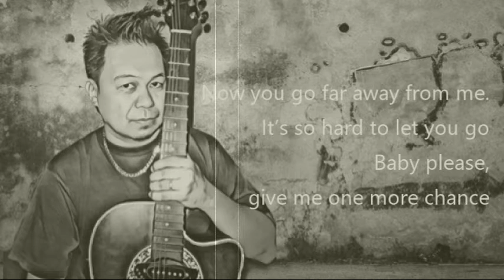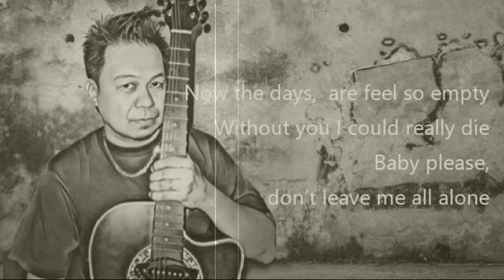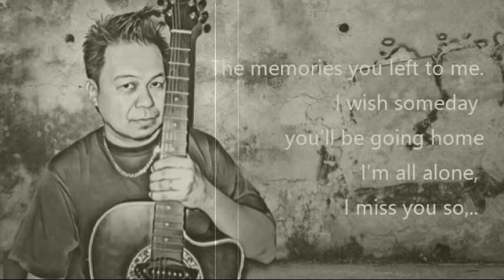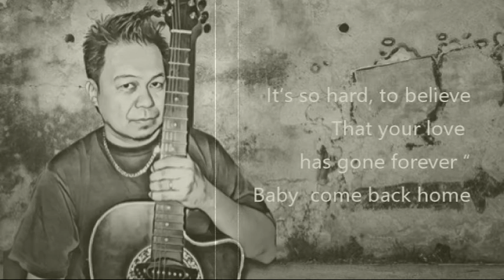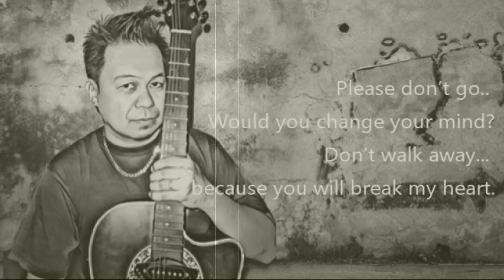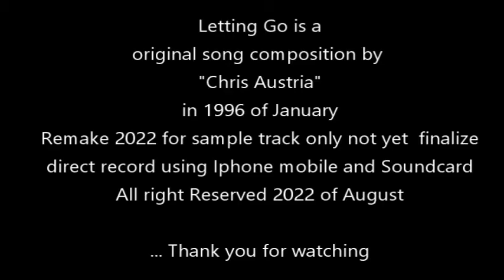Letting go || Chris Austria original song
Letting Go is a
original song composition by
"Chris Austria"
in 1996 January
Remake 2022 for sample track only not yet finalized
direct record using iPhone mobile and Soundcard